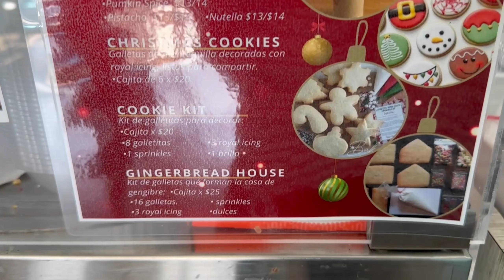Sabrosos Helados con Churro en PUERTO RICO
Tienen que probar estos helados con churro, es un churro sundae que esta a otro nivel en Puerto Rico. Además de los deliciosos churros, también tienen unos helados en rolitos con el sabor de temporada de coquito. La combinación de sabores de cada uno de estos helados esta riquísimo.

Si quieres probarlos tu también, los puedes encontrar en The Ice Cream House en San Sebastián, Puerto Rico.

Un lugar rico para comer en San Sebastián, Puerto Rico.

Música 🎶
Heaven - Aylex
Another Summer - TeknoAXE ("Outro Song")